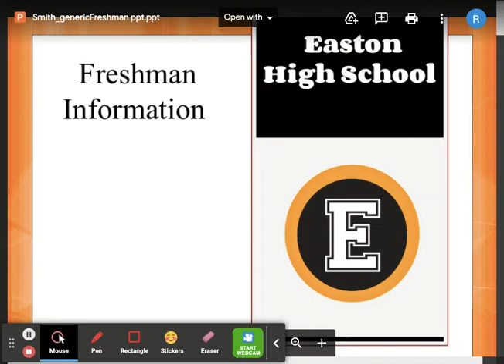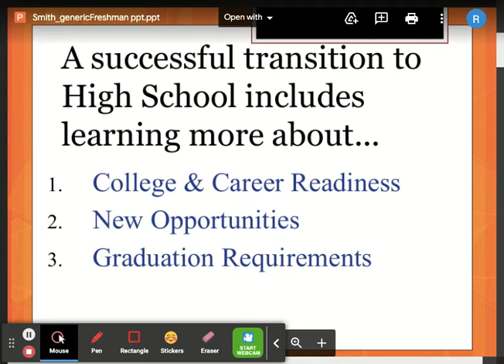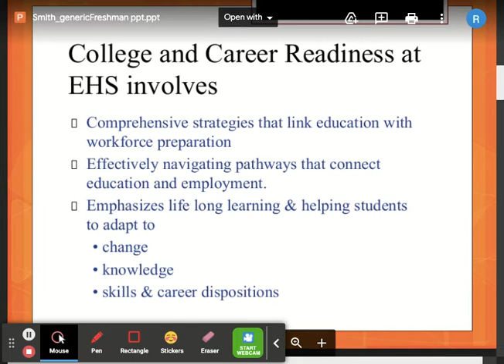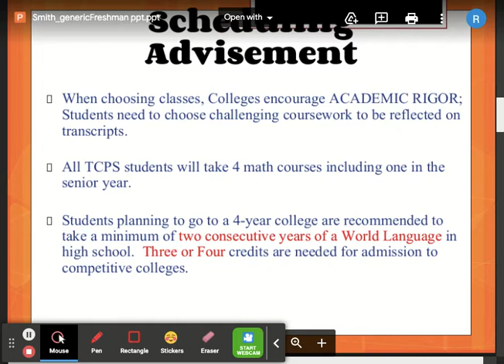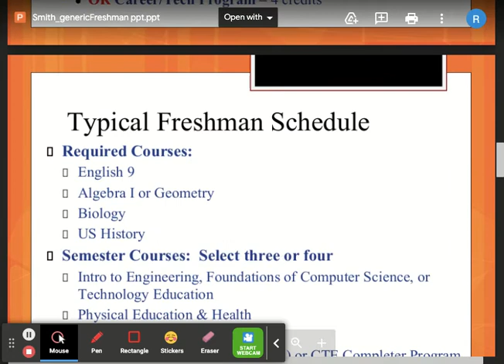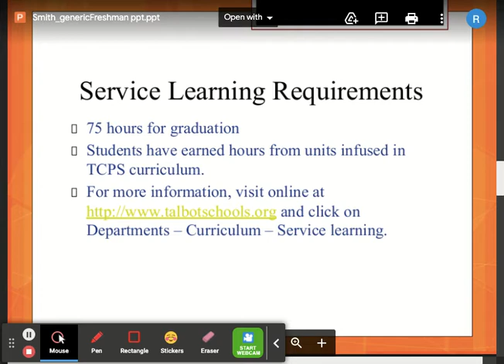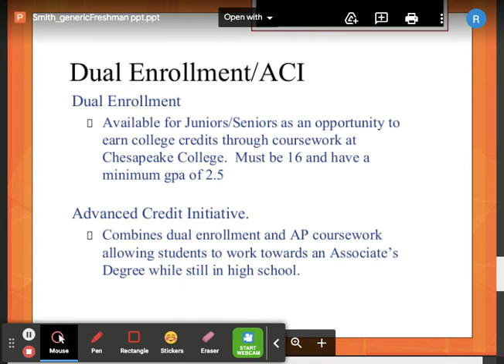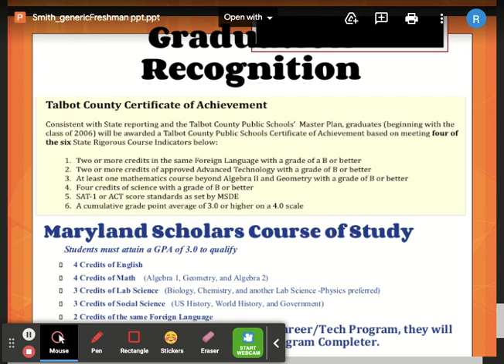Freshman Orientation Video_Spanish